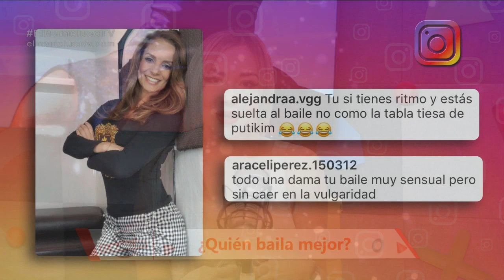¿Quien bail mejor, Alma Cero o Kim Flores? - El Mameluco